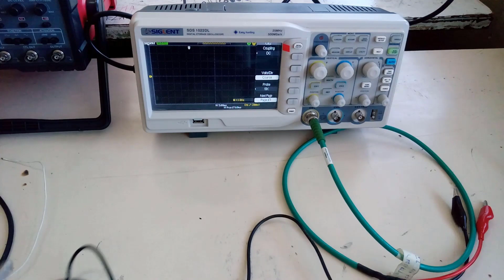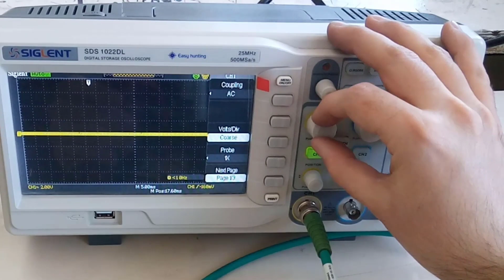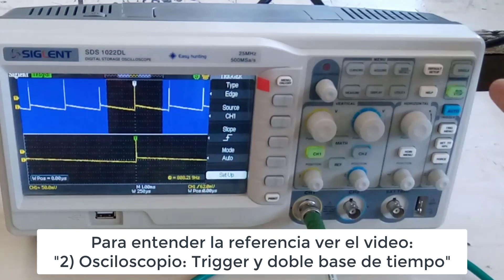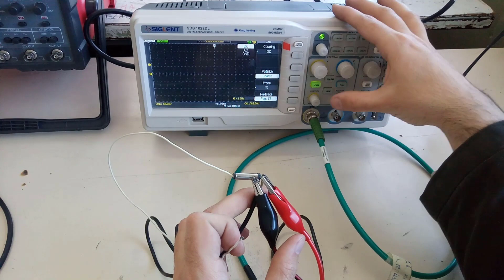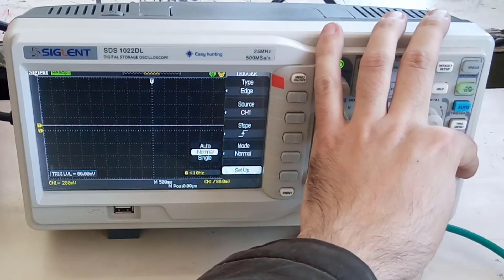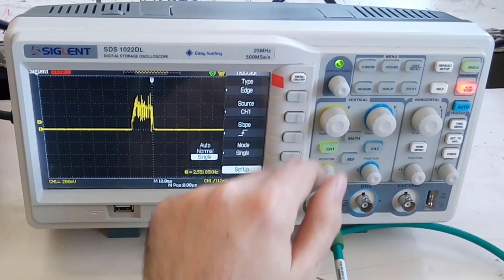Osciloscopio: viendo el cortocircuito a fuente de netbook